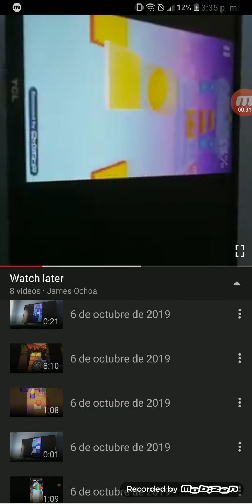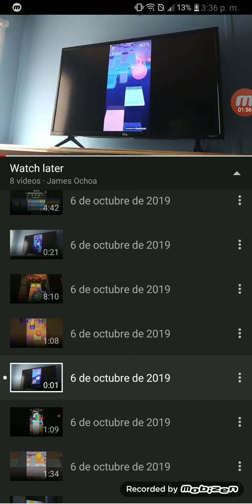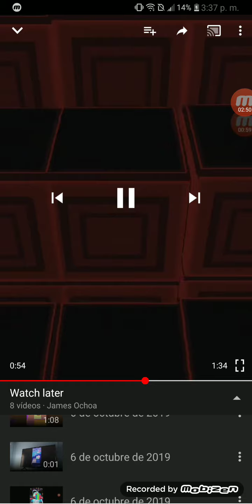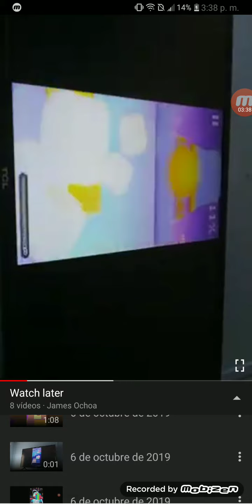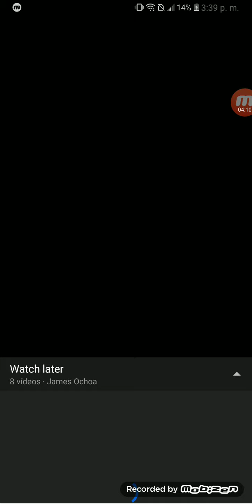6 de octubre de 2019